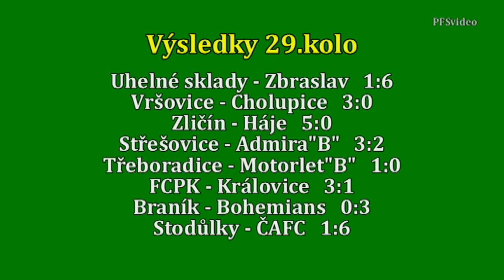Pražská teplárenská přebor mužů 2015/2016 29.kolo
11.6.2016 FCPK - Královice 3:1